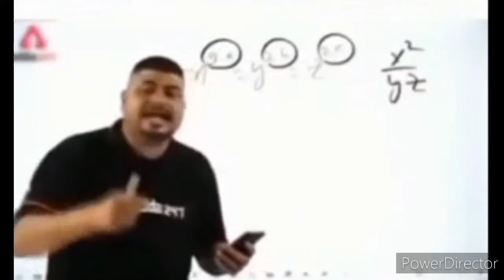WTF | Funny moment | Garena - Free Fire